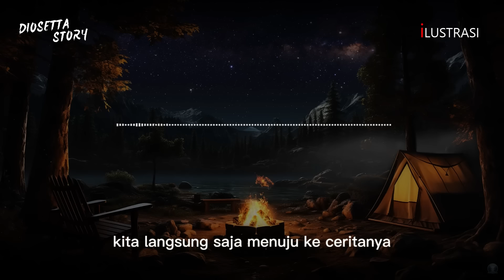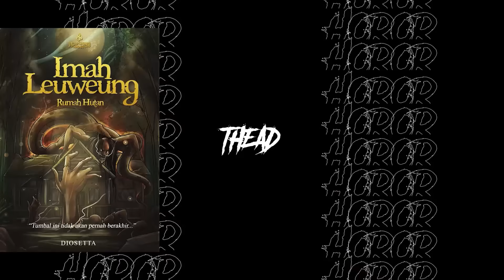Pulau Mayat Ratu Pakujagar - KURUSETRA PART 7 - By Diosetta Story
Pulau Maya Ratu Pakujagar - KURUSETRA PART 7 By Diosetta Story

Penulis : @diosetta
JUDUL :  KURUSETRA
selamat datang di chanel DIOSETTA STORY
di channel ini saya akan menceritakan kisah horor romantis dalam kemasan cerita bersambung.
tentunya cerita yang saya bacakan atas izin penulis terlebih dahulu.